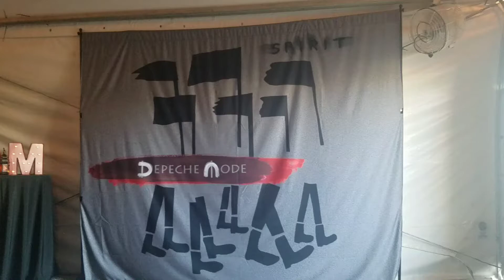DEPECHE MODE ( V.I.P. Party ) Part 2 .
Usana , Salt Lake City , UT . U.S.A. 08/23/17.